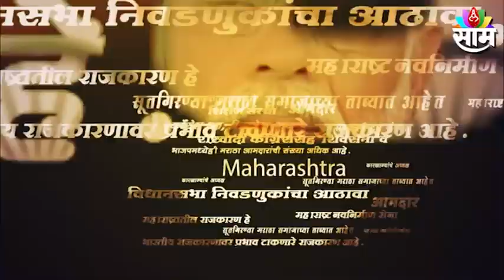Aurangabad : गणेश महासंघाच्यावतीने ढोल वादन स्पर्धेचे आयोजन ;22 पेक्षा अधिक ढोल पथकांनी घेतला सहभाग!